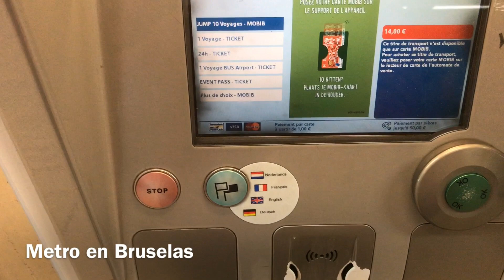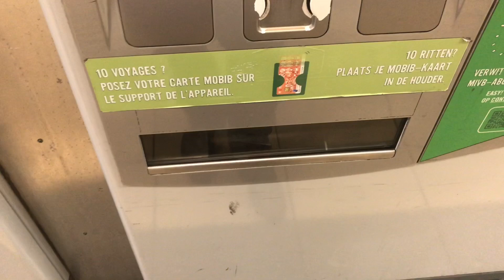Metro en Bruselas Belgica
Te muestro como comprar los tickets en el metro de Bruselas y hacemos un breve viaje por las estaciones